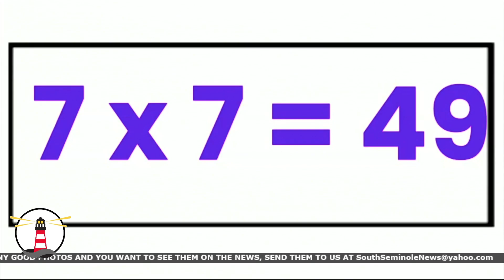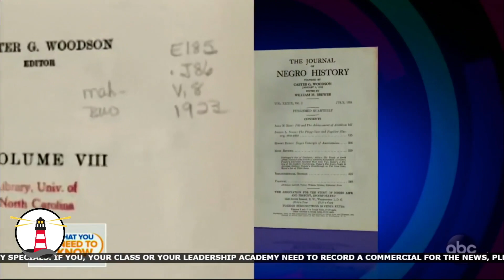SSN: February 22, 2023